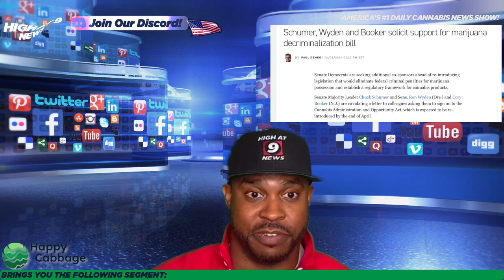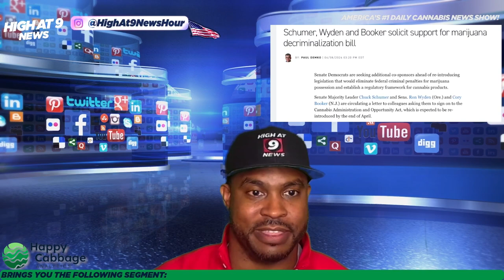Senators' Plea for Marijuana Decriminalization Bill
Senators Schumer, Wyden, and Booker are actively seeking support for a marijuana decriminalization bill. Their efforts signal a significant push towards cannabis reform at the federal level. The proposed legislation aims to address longstanding issues related to marijuana criminalization and its disproportionate impact on marginalized communities. With increasing public support for cannabis reform, the senators' initiative reflects a growing momentum towards changing federal marijuana laws.

Rico Lamitte
Jason Beck
Dale Schafer
Sohum Shah
Manndie Tingler
Luke Scarmazzo

Today is National Erase Self-Negativity Day, National Farm Animals Day, National Cinnamon Crescent Day, National Siblings Day, National Encourage A Young Writer Day and National Library Outreach Day.

Schumer, Wyden and Booker solicit support for marijuana decriminalization bill

Animal tranquilliser found in cannabis vapes and illicit sedatives in UK

Feds Say Cannabis Companies Can't Challenge CSA Pot Ban

Senators Condemn Russia Over American Citizen’s ‘Ludicrous’ Incarceration For Medical Marijuana

Washington D.C. Mayor Signs Bill Declaring 4/20 Tax Holiday On Medical Marijuana Purchases

Marijuana multistate operators continue to flee regulated state markets